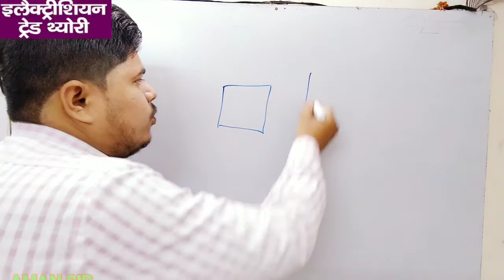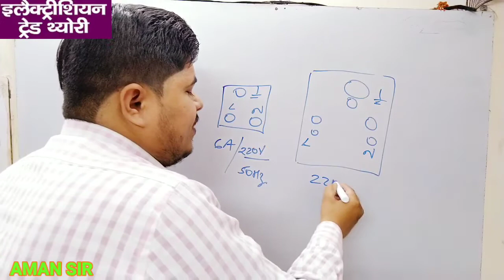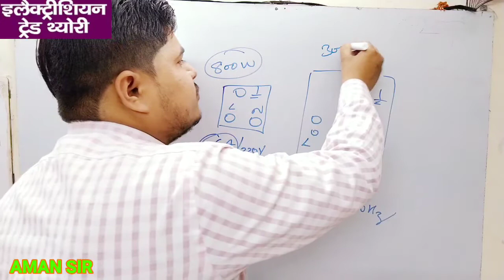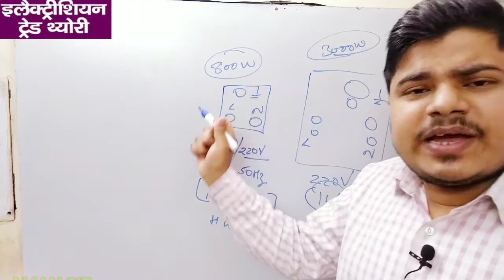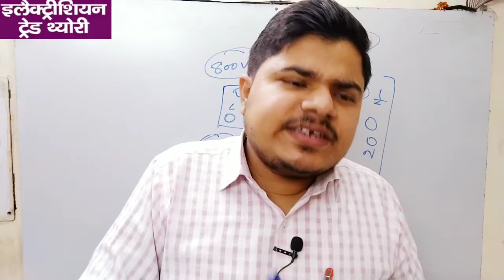समान वोल्टेज के लिए दो अलग-अलग सॉकेट क्यों है? - Lighting Load VS Power Load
स्वागत है आपका हमारे चैनल जिसका नाम टेक्निकल प्रिपरेशन
हमारा प्रयास इलेक्ट्रीशियन ट्रेड थ्योरी को आसान और सफल बनाना है
मैं अमन सर इस चैनल के माध्यम से चाहता हूं कि आईटीआई में पढ़ रहे सभी इलेक्ट्रिशियन विद्यार्थी को किसी भी टॉपिक में कोई भी परेशानी ना रहे
आप सभी के साथ से यह सब प्रयास धीरे-धीरे सफल हो रहा है
आशा करता हूं कि आने वाले समय में आईटीआई की इलेक्ट्रिशियन थ्योरी को बेहतर और आसान से आसान बना पाएंगे
जिसके कारण आप सभी को देवरी में आ रही परेशानियों का समाधान हो सकेगा

इस चैप्टर में आपको बेसिक वायरिंग लाइट इन लोड और पावर लोड के बारे में बताया गया है
जिसका उद्देश्य छोटे और बड़े बड़े पद के व्हाट इस के बारे में समझाना है
किसी भी प्रकार की ट्रेड थ्योरी में समस्या के लिए आप कमेंट भी कर सकते हैं

AMAN SIR